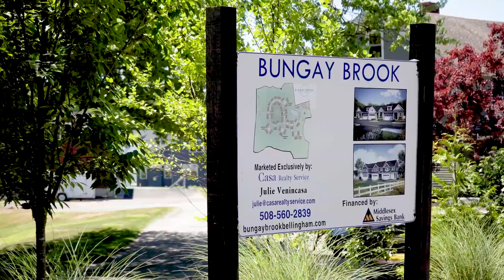Bungay Brook Bellingham, MA Main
This 108-unit Non Age Restricted Condominium Community consists of triplex buildings surrounded by natural wooded beauty for desired privacy.

Offering 5 Floor Plans - including First Floor Master Bedrooms AND Second Floor Master Bedrooms. Within the Clubhouse residents will have a large meeting room with a kitchenette & outdoor space which includes Pickleball Courts!